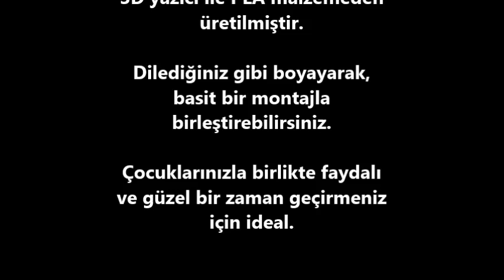HM-0684 1/48 Volkswagen Golf GTI MK5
Unutmayın; hobisiz hayat demlenmemiş çaya benzer...